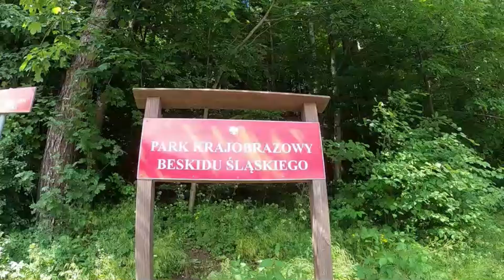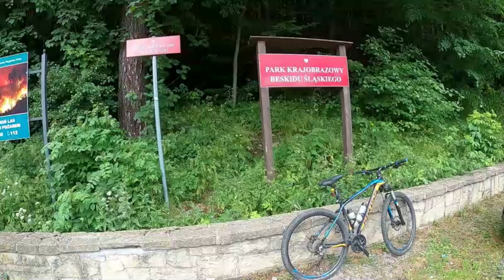Rowerem na Skrzyczne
Cześć :)
Zapraszamy Was do wspólnego zdobywania jednego ze szczytów z Korony
Gór Polski  - najwyższego w Beskidzie Śląskim - Skrzycznego.

Jednak będzie to propozycja zdobycia tego szczytu... rowerem. Tak da się!
1257 m n.p.m.
Zobaczcie te piękne panoramy widziane wprost z siodełka! :)

Pozdrawiamy
Sylwia & Bartek

Spodobał Ci się film i chcesz postawić nam kawę? Zapraszamy do linku poniżej. Nie trzeba się rejestrować ani zakładać konta ;)

Zapraszamy na inne portale, gdzie również jesteśmy obecni ;)